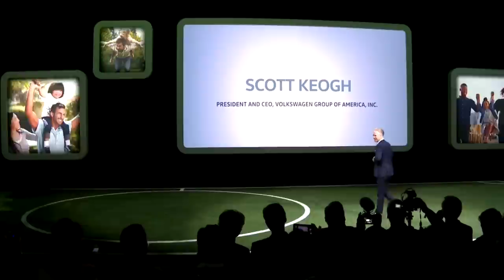Volkswagen reveals 2020 Passat sedan at 2019 Detroit auto show